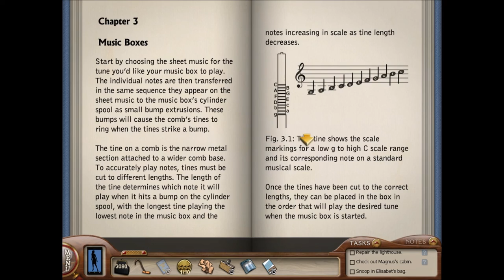Let's Play Nancy Drew Sea Of Darkness 006: Boat Wiring...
To bad google translate isn't in this game.